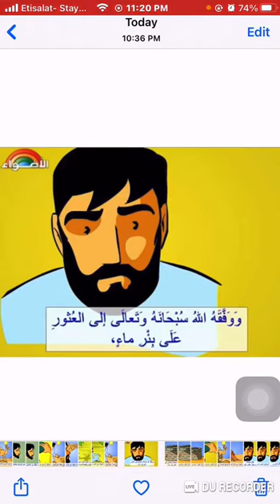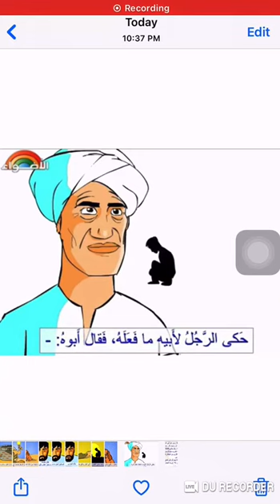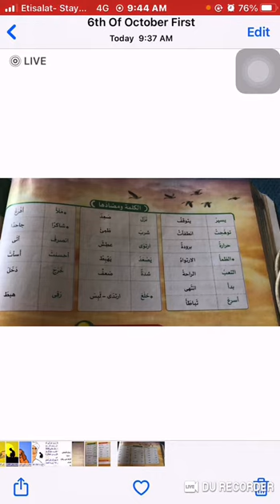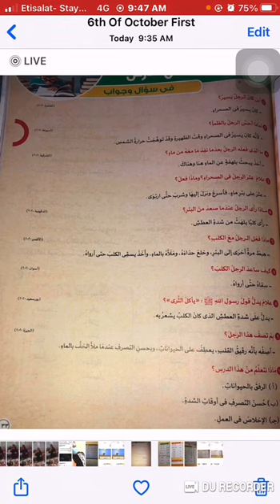الصف الرابع الإبتدائي